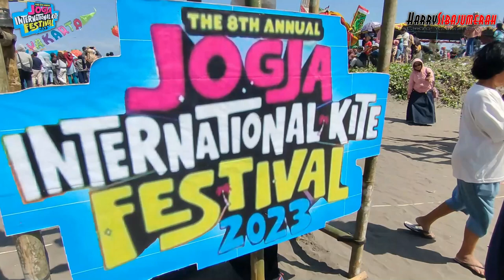Jogja International Kite Festival, Hundreds of Kites Decorate the Sky at Parangkusumo Beach, Bantul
Hundreds of creative kites decorated the sky at Parangkusumo Beach, Bantul, Special Region of Yogyakarta, during the Jogja International Kite Festival which was held on Sunday (16/07) yesterday. This kite festival was attended by many participants from various countries in Asia, Europe and America.

2. If you have any questions, please comment.